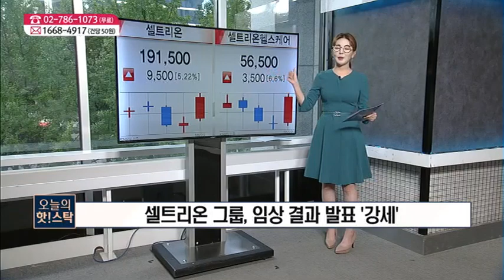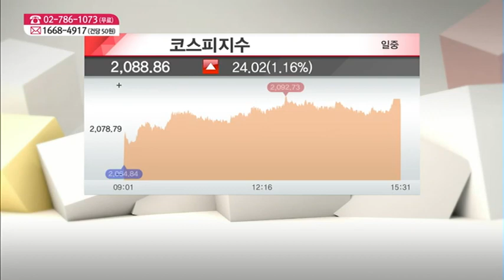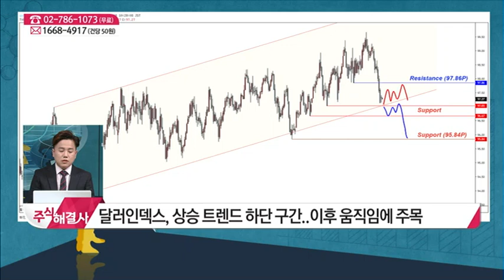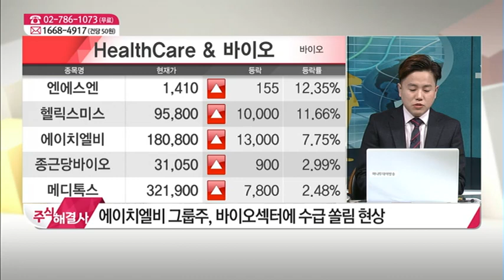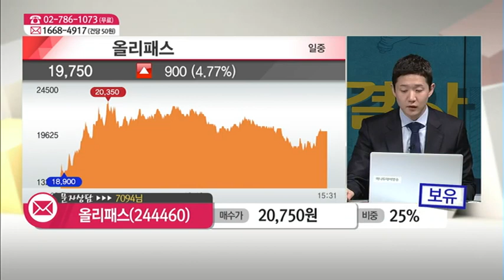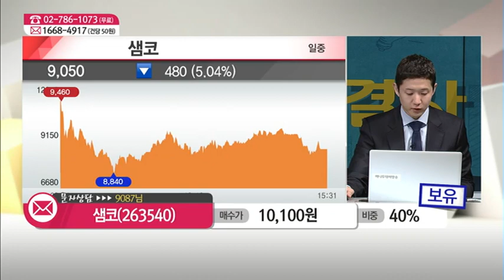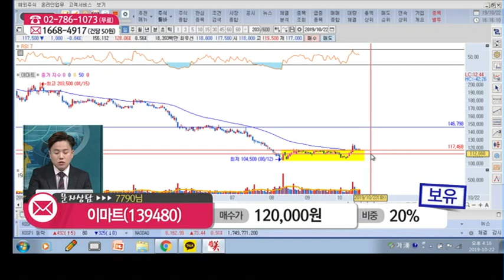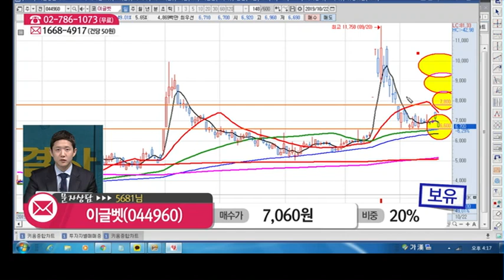[주식 해결사] 에이치엘비 코스닥 1위 '터치'… 바이오株 ‘총총’ / (증시, 증권)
10/22 주식 해결사